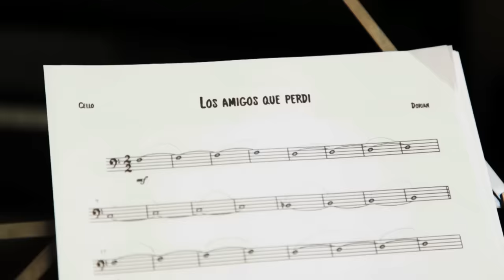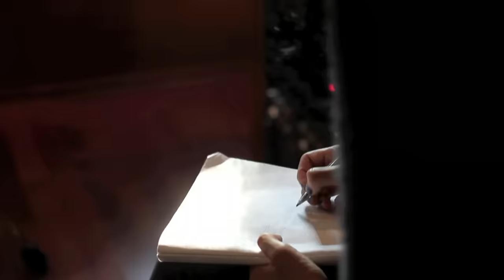Dorian - Los Amigos Que Perdí (feat. Santi Balmes)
Vídeo de la versión de "Los amigos que perdí" cantada con Santi Balmes de Love of Lesbian e incluida en su disco "Diez años y un día".  El vídeo muestra el proceso de grabación del disco que conmemora los diez años de carrera de DORIAN.

Fechas de presentación de "10 AÑOS Y UN DÍA":

Viernes 24 de abril – CIUDAD DE MÉXICO – FORO INDIE ROCKS!
Sábado 9 de mayo - BARCELONA - SALA BARTS
Jueves 21 de mayo - MADRID – JOY ESLAVA
Sábado 23 de mayo - LONDRES - SCALA
Jueves 28 de mayo - LIMA (PERÚ) - CÉNTRICA
Sábado 30 de mayo - FESTIVAL OROYA DREAMS - LA OROYA (PERÚ)